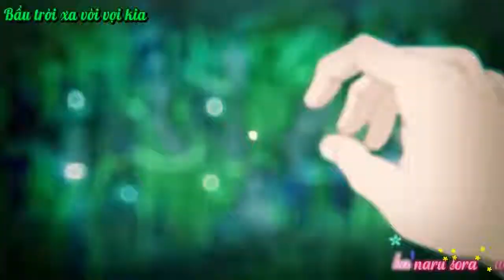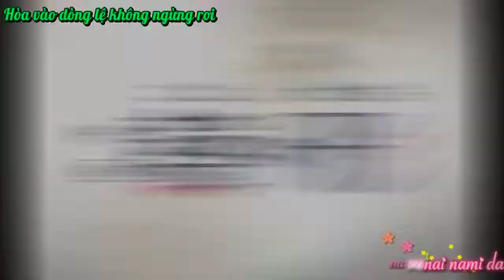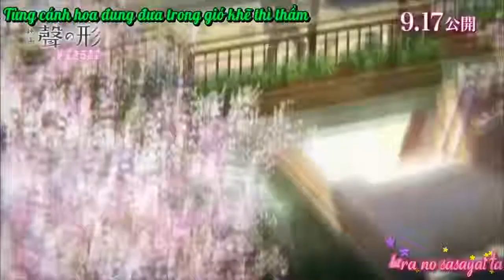Yume to hazukura - giấc mơ xưa và cây diệp anh đào